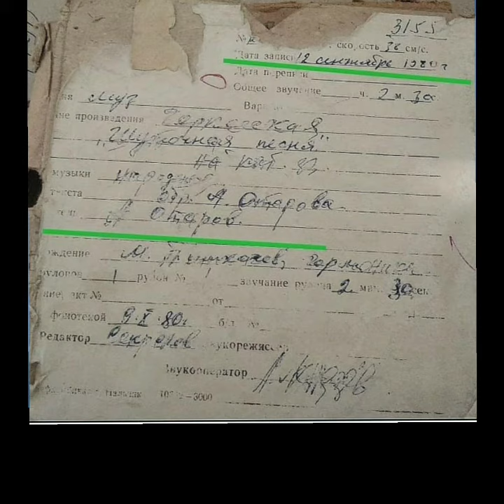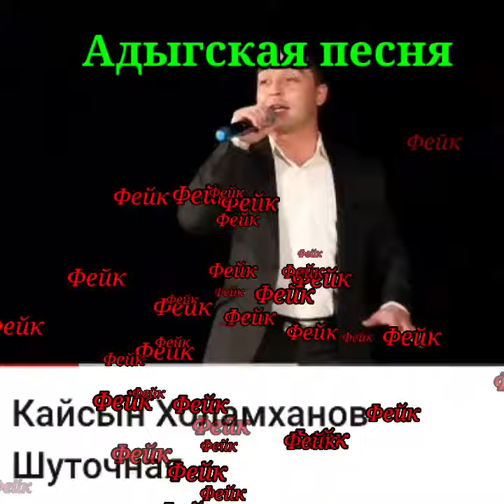Черкесская "Шуточная песня"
Обработка : Анатолий Отаров
Исполняет : Анатолий Отаров
Гармонист:  Мухажир Пшихачев
Дата записи : 1980г.